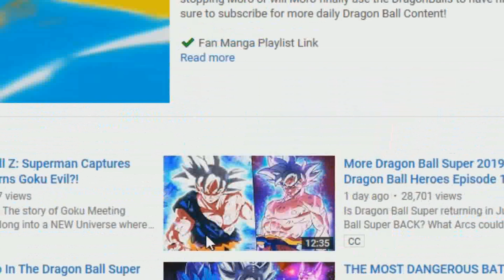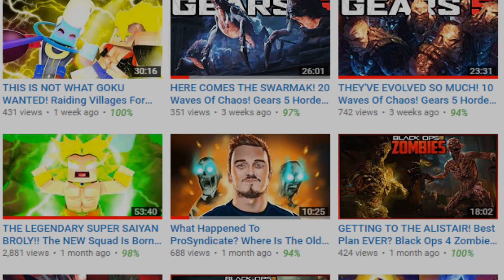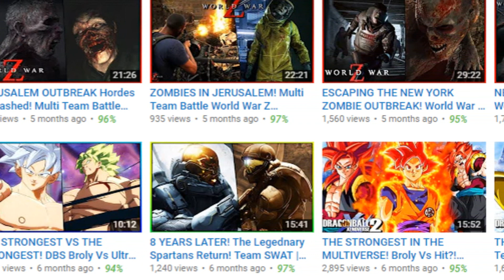Beyond Dragon Ball Super: Ultra Instinct Vegito Vs Jiren! Tournament Of Power Alternate Finale!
The Beyond Dragon Ball Super story reveals an alternate Tournament Of Power showdown which introduces the concept of Ultra Instinct Vegito! For the first time, we witness Ultra Instinct Vegito Vs Jiren in the finale but will it be enough? With Jiren yet to break his limits, will Jiren be able to defeat the seemingly unstoppable fusion or will Vegito win the Tournament Of Power?

🔹 Beyond Dragon Ball Super The Origin Of Rycon! Rycon Learns Of Goku! Super Saiyan 4 Evolution Is Born

🔹 Beyond Dragon Ball Super: Vegito Vs Jiren Finale! NEW Universe Revived Alternate Tournament Of Power

🔹 Beyond Dragon Ball Super: Yamoshi Transforms Against Cumber! The End Of The Saiyan King

🔹 Beyond Dragon Ball Super: Cumber Vs Yamoshi Begins! The Evil Saiyans Attack Everyone!

🔹 Beyond Dragon Ball Super: The Omni King Erases Beerus! The Nightmare Of Beerus After He Wakes Up

🔹 Beyond Dragon Ball Super: The Omni Kings Final Form! Full Power Beerus Vs The Omni Kings New Form

🔹 Beyond Dragon Ball Super: The Omni King Transforms! Beerus Vs The Omni Kings New Form

🔹 Beyond Dragon Ball Z: Perfect Cell Wins The Cell Games! Perfect Cell Destroys The Z-Fighters